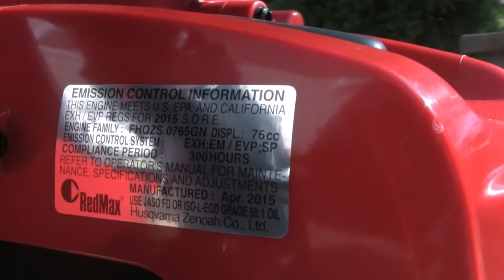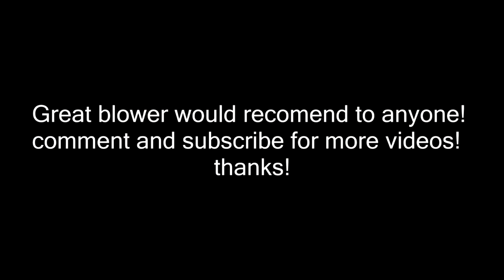RedMax EBZ8500 Backpack blower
bought about a week ago with on tube throttle really strong blower great choice for landscaper or someone who just wants a strong blower